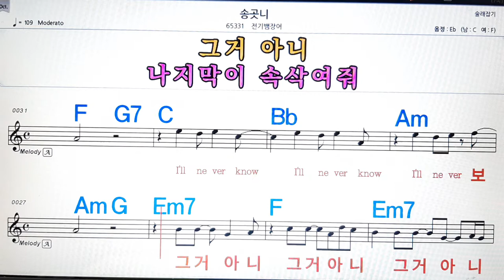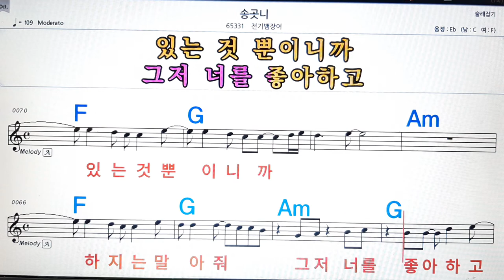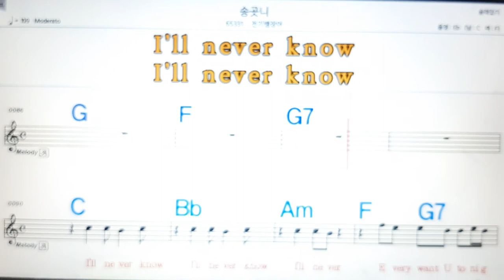송곳니/전기 뱀장어💋노래방, 악보,반주, 가라오케 ,코드, 가사 .💖Karaoke, Sheet music ,Chord, Lyrics ,MR